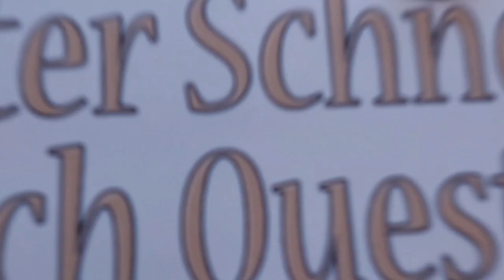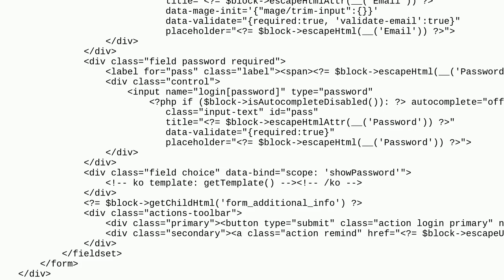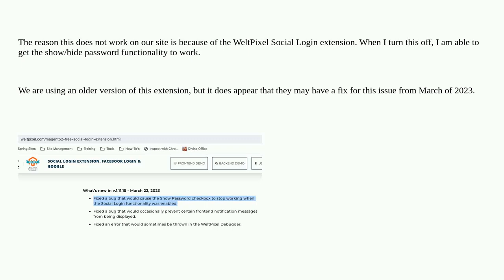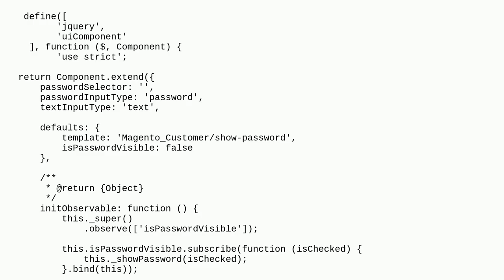Magento: Show/hide password component does not work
Show/hide password component does not work

A special thanks goes out to the community

  account magento2.4.5